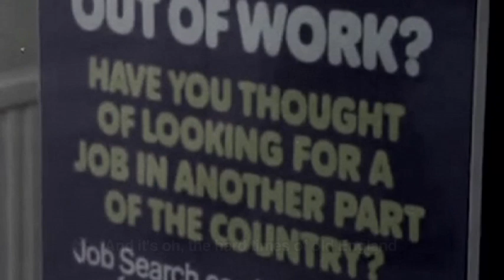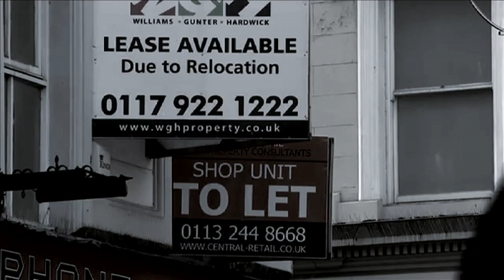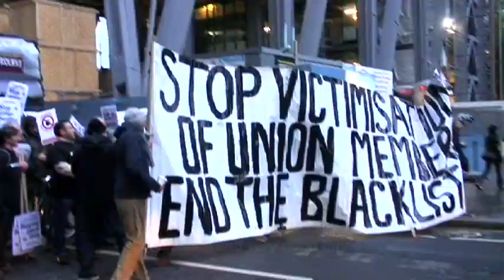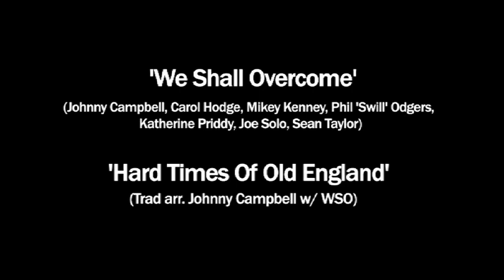We Shall Overcome - Hard Times of Old England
Johnny Campbell, Carol Hodge, Mikey Kenney, Phil 'Swill' Odgers, Katherine Priddy, Joe Solo & Sean Taylor join forces on English traditional 'Hard Times of Old England' to raise funds for foodbanks and Help Musicians UK.